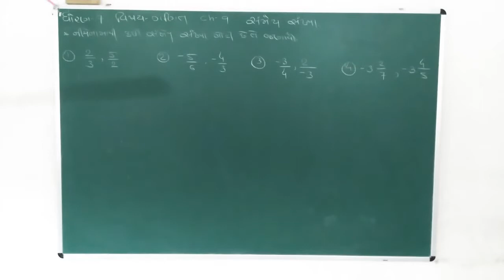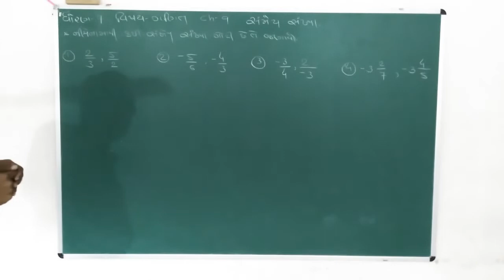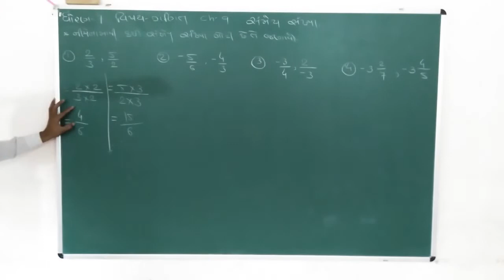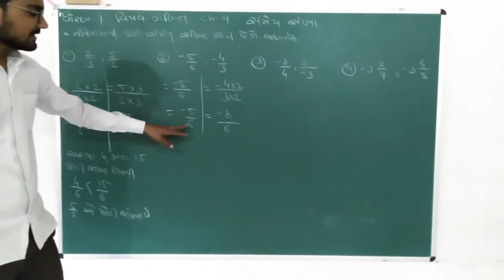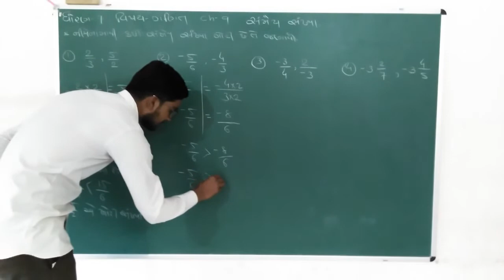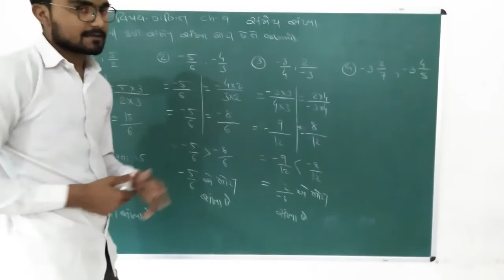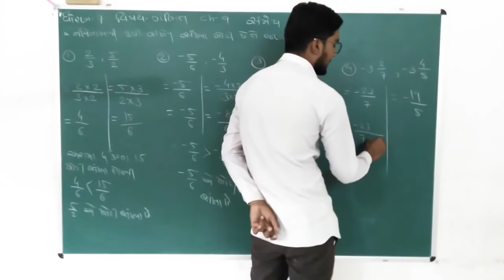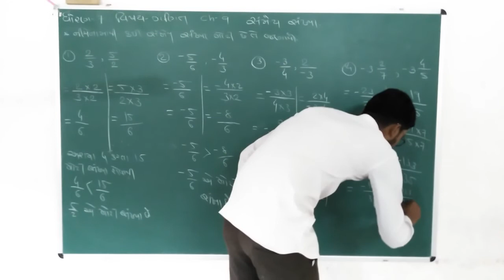STD 7 || MATHS || CH 9 || PART 3